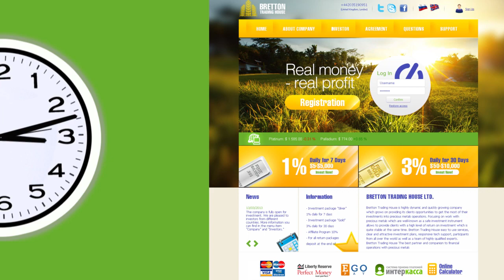Bretton-Trading.com Online Investments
Precious metals investments became popular field of effective money management represents this trend. Gold investments can be very risky and are not so easy as they looks like. Professionals like Bretton-Trading.com who can offer from 1% daily of clear profit without headache and waste of time.